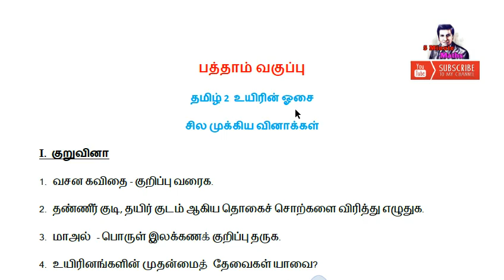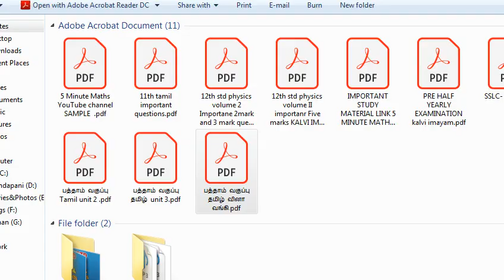10th Tamil Important Questions | 5 minute maths